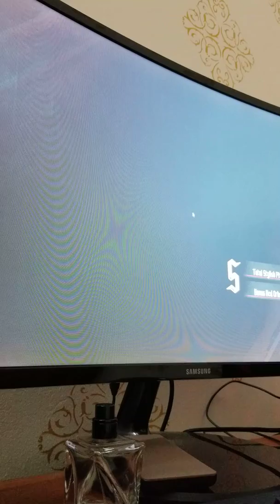DmC 5 | Defeating Vergil as Dante | M19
Time To Settle This